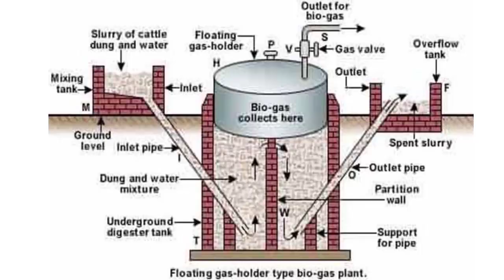9वी | विज्ञान | पाठ क्र. 13 | कार्बन : एक महत्त्वाचे मूलद्रव्य | V2 | VSchool